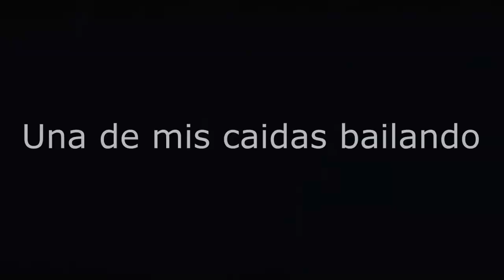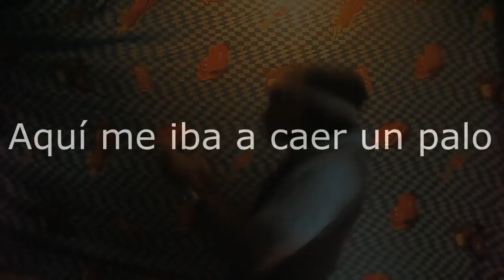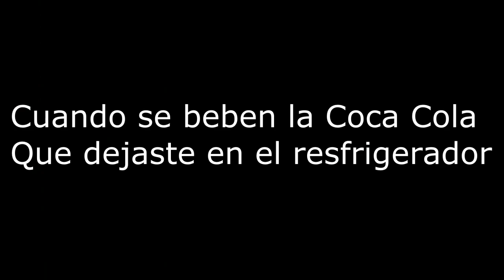WOOU!!! MI PRIMER VIDEO IMPROVISANDO A LOS 16 AÑOS (Recopilacion)